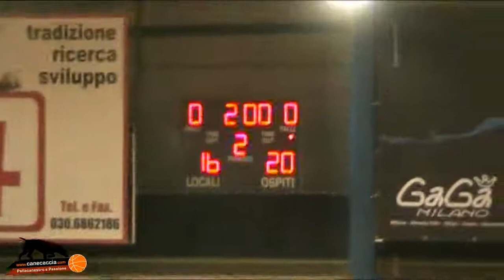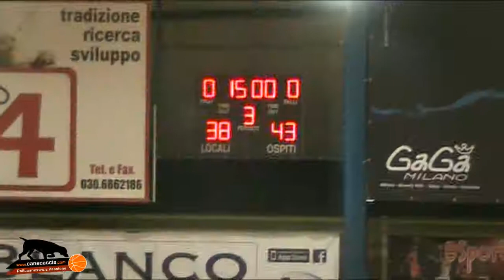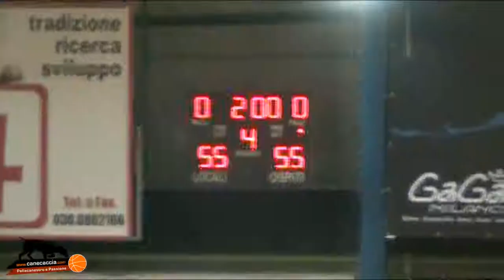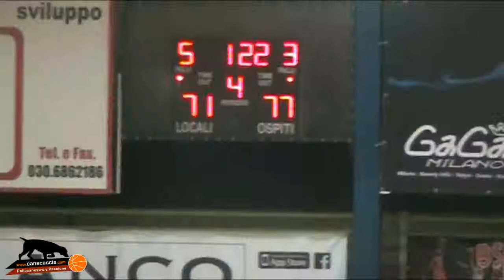Gagà Orzinuovi Fortitudo Serieb Gir B XI Giornata Sintesi partita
Basket Minors
Serie B Girone B
XI Giornata di Andata
Gagà Orzinuovi-Fortitudo Bo